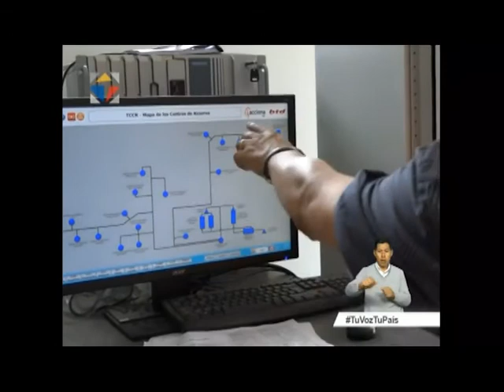San Matero Esmeraldas